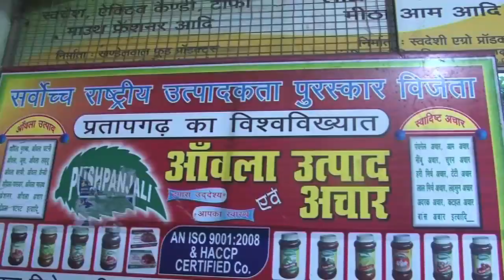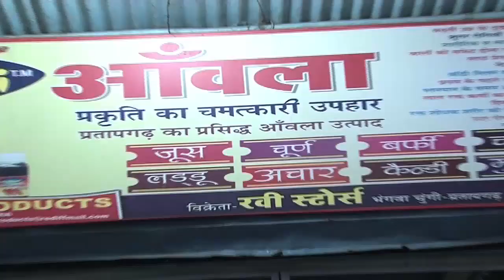प्रतापगढ़ के किसानो ने किया कमाल || pratapgradh ke kisano ne kiya kamaal